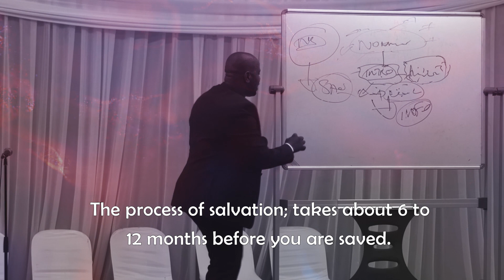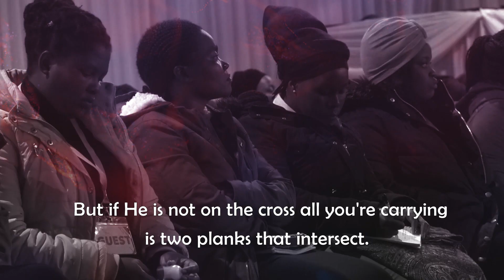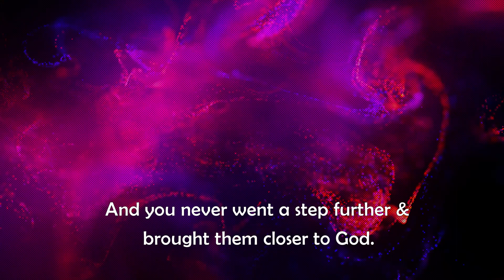The process to salvation - Prophet S. Sibisi